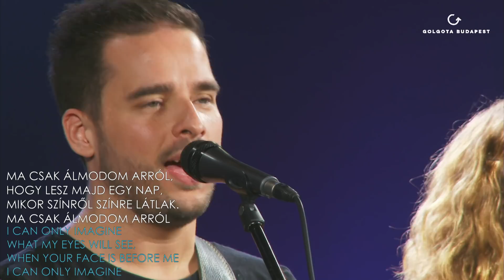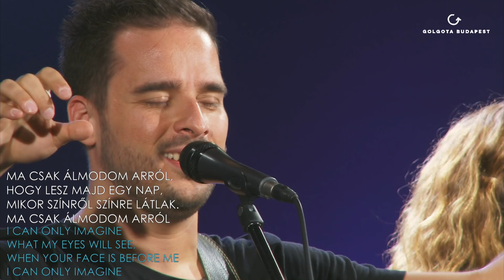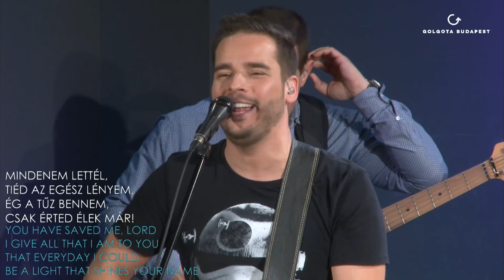Menedékvárosok: Madarász Isti - 5 Mózes 19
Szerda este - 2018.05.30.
Dicsőítésvezető: Hellinger Andris

1:01:57 – Szeretünk Téged
1:12:41 – Ma csak álmodom arról
1:18:15 – Mit is mondhatnék